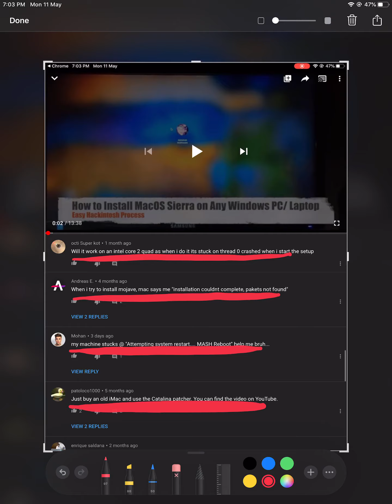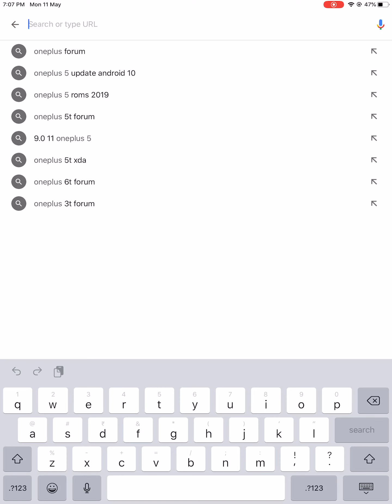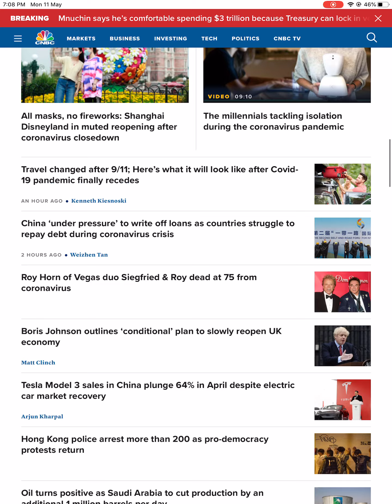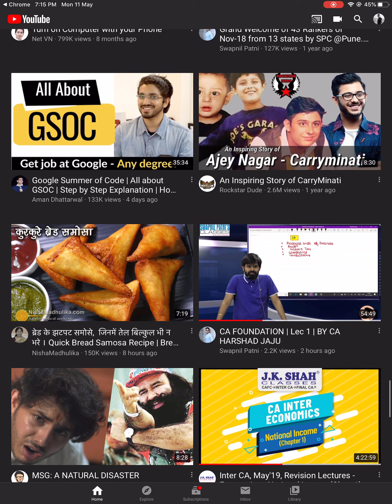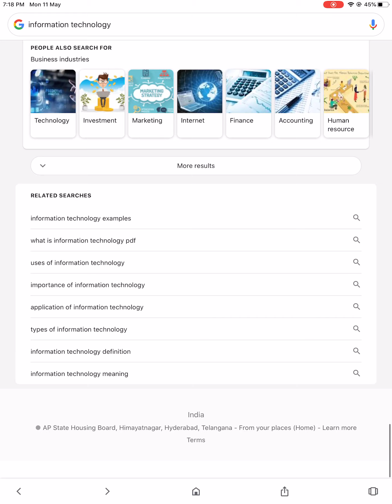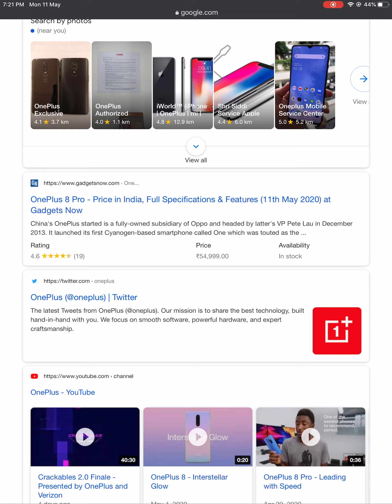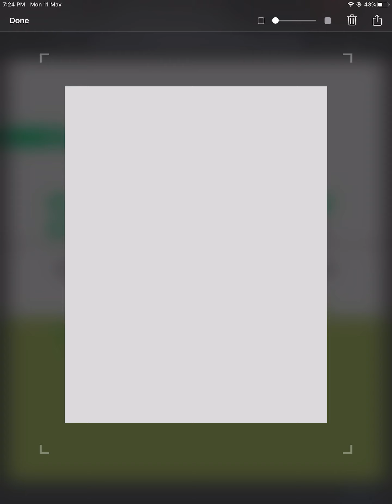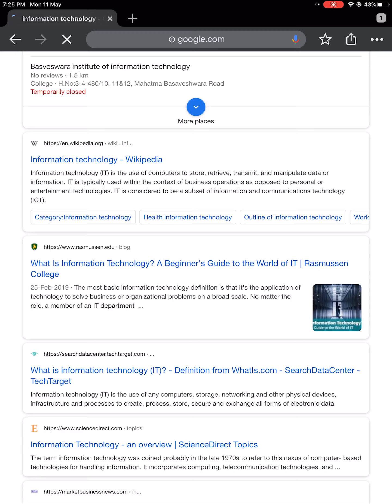CA - Intermediate EIS - WEB 3.0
This video will help students of CA Intermediate and others in tech related fields to understand the concept of Web 3.0. If you like my video, kindly hit the subscribe button, comment and don,t forget to click on bell icon for notification